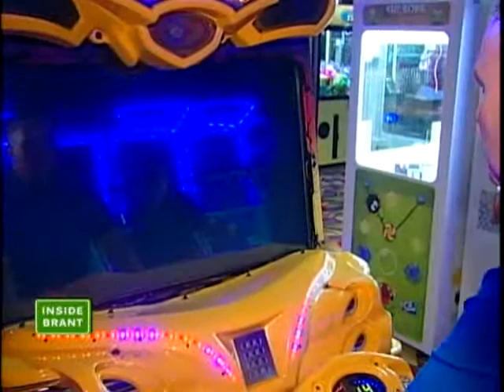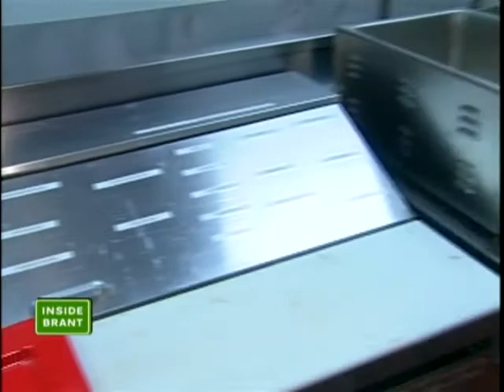Inside Brant - Wacky Wing